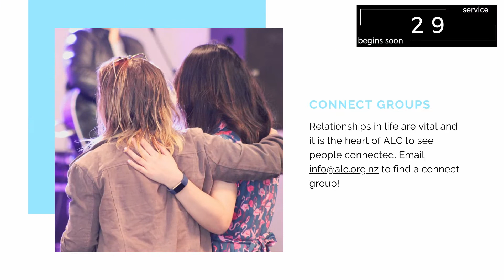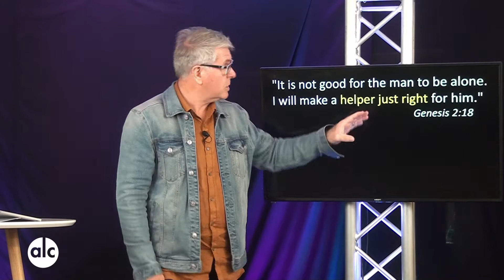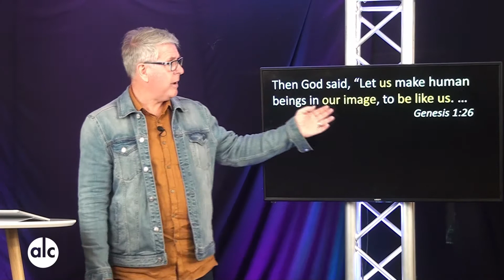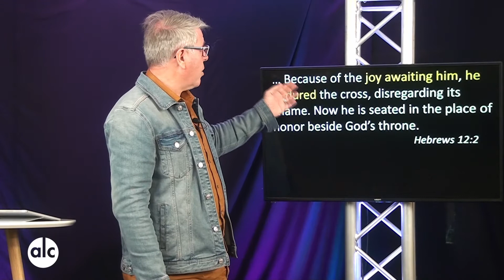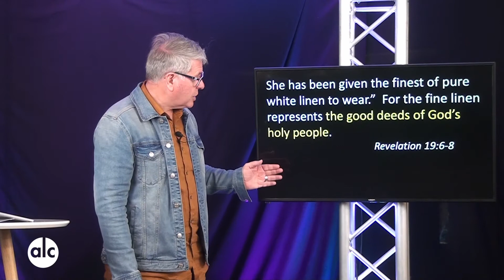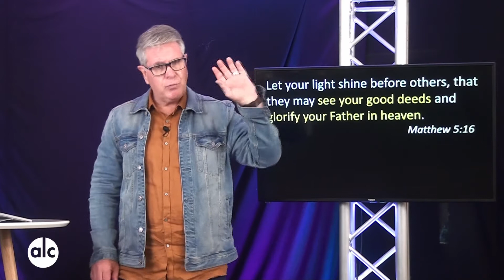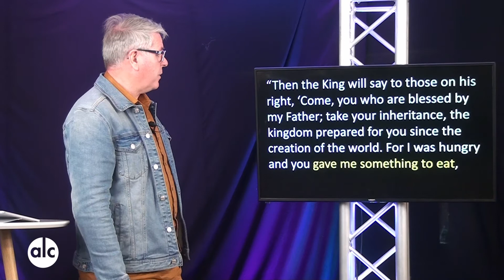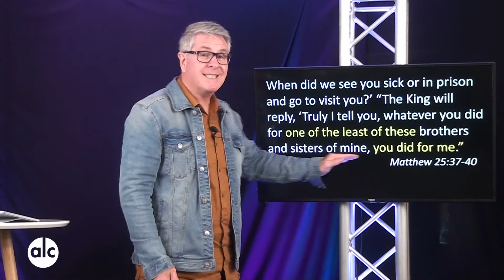ALC Online - This Is Who We Are...This Is What We Do (Ps.Hamish Thomson, Week 1)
Welcome to our Sunday Service we’re so glad you could join!
Password
For further information about ALC please follow: